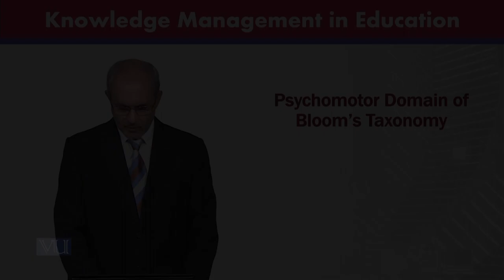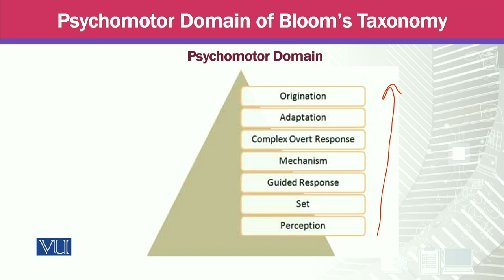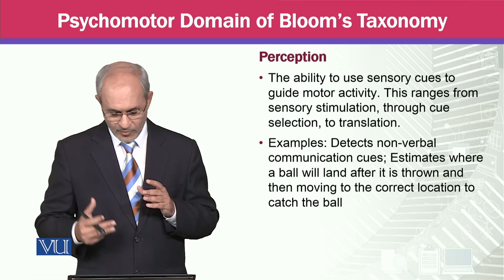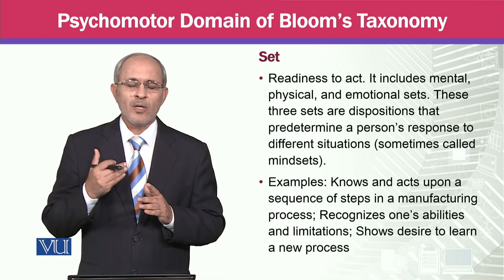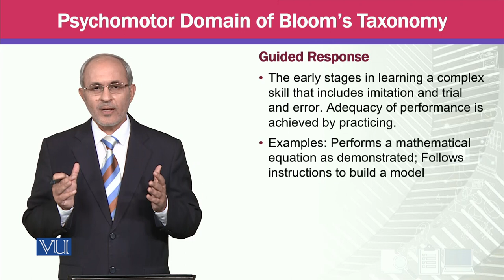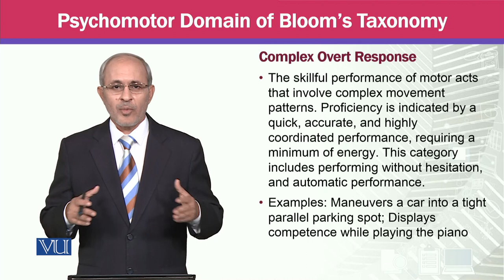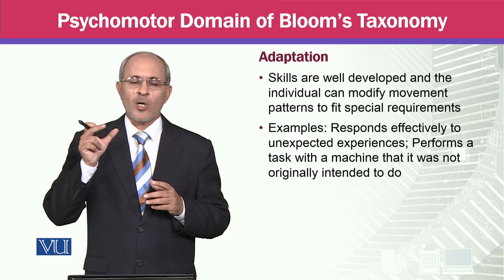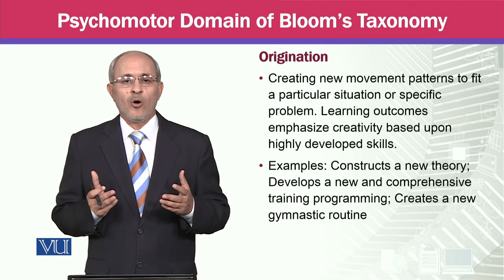Psychomotor Domain of Bloom's Taxonomy | Knowledge Management | MGTE630_Topic073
Topic073 - Psychomotor Domain of Bloom's Taxonomy,
By Prof Dr. Khalid Mahmood